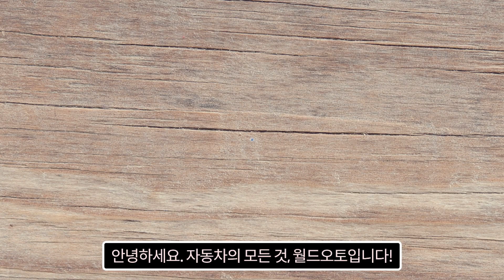포드 익스페디션 2021 국내출시 가격과 간단한 정보 그리고 사전계약까지!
안녕하세요. 자동차의 모든 것, 월드오토입니다
이번 영상에서 소개해드릴 차량은,
드디어 국내에 상륙하는 포드의 초대형 suv 입니다.
바로 포드 익스페디션 모델인데요.

국내 대형 SUV no.1인 팰리세이드보다 더 큰 차체를 자랑하며
뛰어난 실용도와 활용성을 갖추고 있어 벌써부터
많은 분들의 문의가 들어오고 있는 상황입니다.

현재 사전계약 진행 중이므로,
장기렌트와 리스로 저희 월드오토와 함께하신다면
어디보다 빠른 출고와 만족하실만한 출고서비스 챙겨드리니,
고민만하지마시고 언제나 문의주시길 바랍니다.

더욱이 입항도 늦춰지면서 많은 분들의 애간장을 태웠는데요.
이번에 입항 예정 물량들을 저희 월드오토에서 확보했으니,
장기렌트/리스 구매방식으로 구매 알아보고 계신 분들은
서둘러서 문의주시길 바라겠습니다!

감사합니다 ^^

[ 영상 출처 - 포드 공식 유튜브 채널 ]